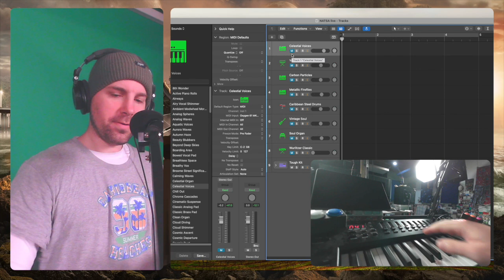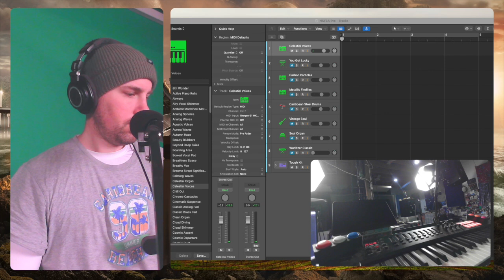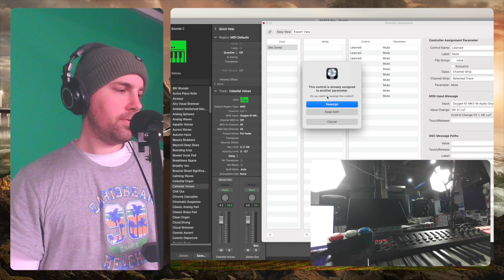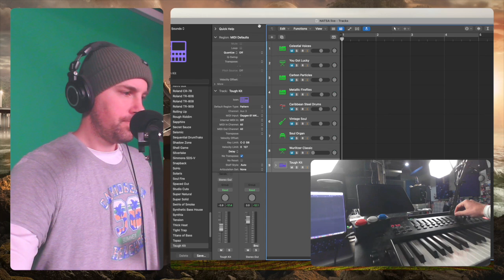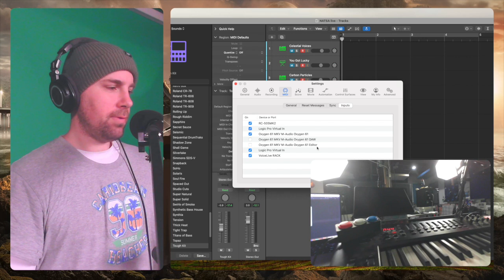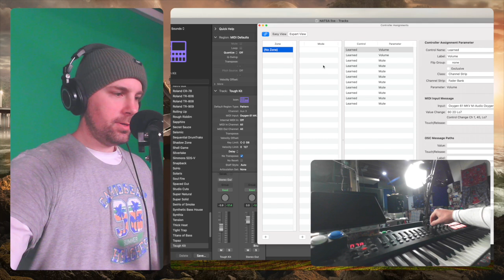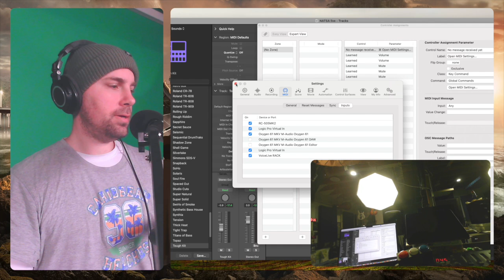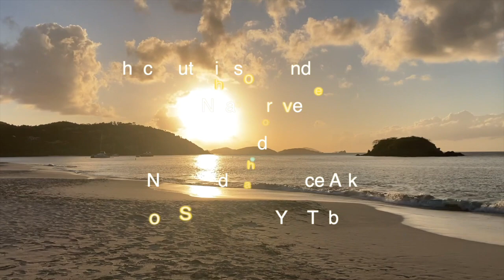M Audio Oxygen mapping in Logic tips and troubleshooting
M Audio Oxygen 61